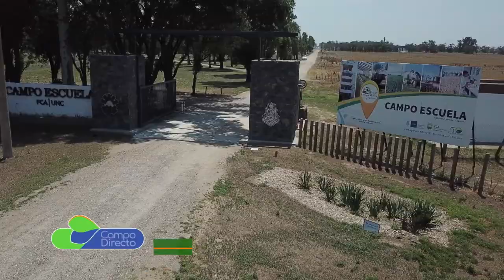Estrategias de siembra con falta de lluvias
El Campo Escuela de Agronomía espera las lluvias para comenzar la siembra de la gruesa. Estrategias para lograr los mejores resultados.